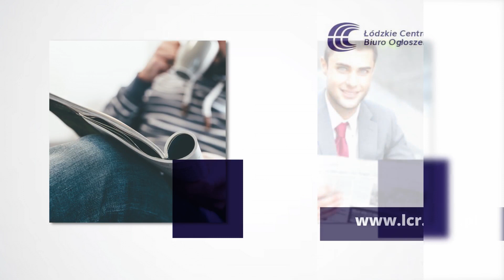Ogłoszenia prasowe Łódzkie Centrum Reklamy Biuro Ogłoszeń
OgłoszeniaPrasowe oraz internetowe projektujemy i publikujemy na zlecenie naszych klientów. Łódzkie Centrum Reklamy prowadzimy od 1991 roku. Obsługujemy klientów indywidualnych, instytucje oraz przedsiębiorców.

Zamieszczamy reklamy, a także ogłoszenia sądowe, ogłoszenia o pracę, kondolencje, nekrologi i informacje o przetargach. Publikacje dla naszych klientów publikowane są w prasie regionalnej oraz ogólnopolskiej. Współpracujemy z wydawcami znanych tygodników i dzienników, takich jak Rzeczpospolita, Gazeta Wyborcza, Dziennik Łódzki, Dziennik Gazeta Prawna, Express Ilustrowany. Pomagamy w redakcji tekstu oraz wykonujemy projekty graficzne.